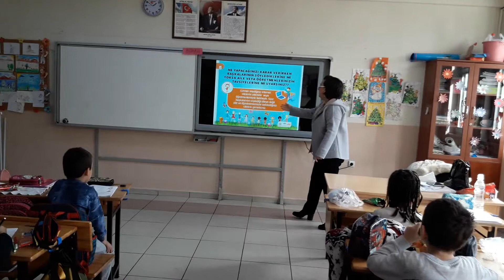Internet safety Day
Our teacher is giving information about internet security.